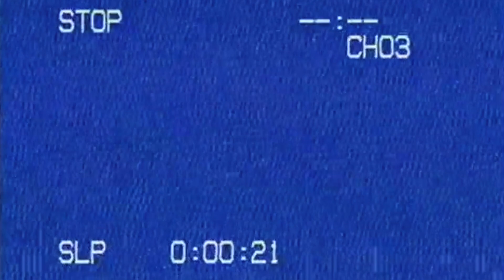It Lives, It Breathes - RISE (Official Lyric Video)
And we will RISE, Building a New Empire. Listen to 'RISE' now!

Mixed & Mastered by Kris Sobanski